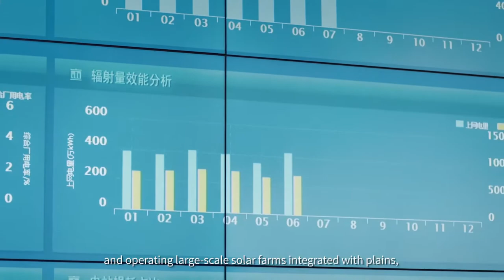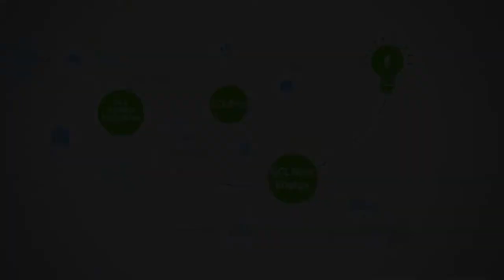2 GCL Bringing Green Power to Life !